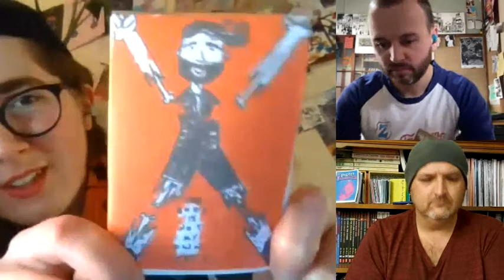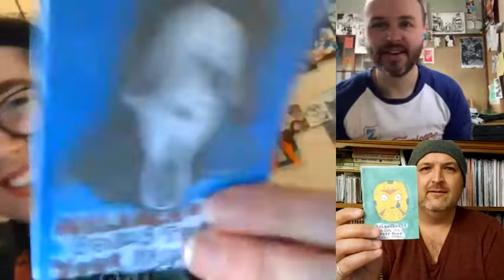How Does This Trans Zinester Stay Home and Stay Queer? We chat with Mel Sproates about zines & more!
Zinespiration Season 3, Episode 1 - An Interview With Melody Sproates from Hail To The Zine Baby.  We talk about their new zine, as well as their mini zine series, "Stay Home, Stay Queer."

Check out Melody Sproates zines:
Instagrams - hailtothezinebaby  /  melodygroovysproates